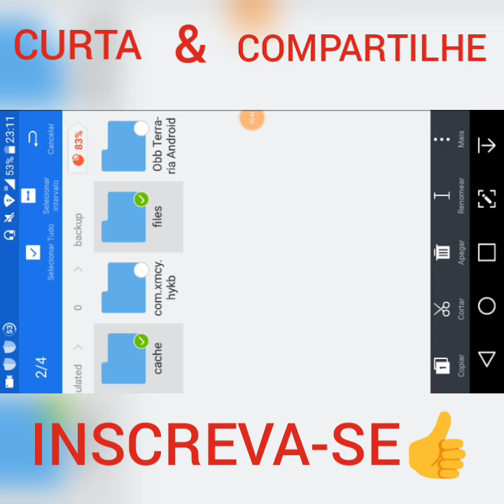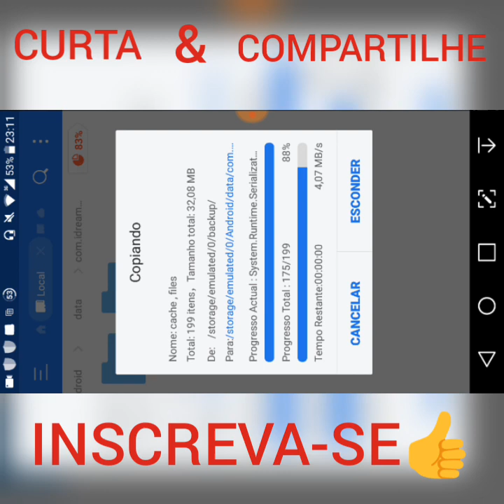Terraria 1.3 Para Android Moon Lord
Fala ai Galera nesse Video Finalmente Lutei Conta Ele Contra O maior O mas Forte O Ultimo Boss O Moon Lord.

Meta De Like 50

Se Bate a Meta Trago Um Video Com Estratégias Para Vence O Moon Lord
No Video Estarei Derrotando O moon Lord.

Pode Adianta Para 9:5 Para Ver. O início Da Batalha